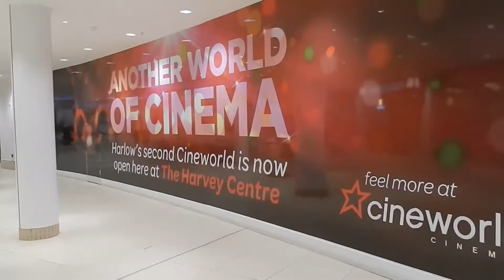Christmas Work Lunch, Cineworld Launch & Wine Tasting | VLOGMAS EP1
Welcome to my VLOGMAS, i'll be sharing random days filled with christmas preparation and festivities. Today I had my work christmas lunch and attended a new cinema launch in Essex where i saw the early preview of La la land.

Hat: @YEMIKOLE (instagram)

New Cinema: The Harvey Centre, Harlow, Essex